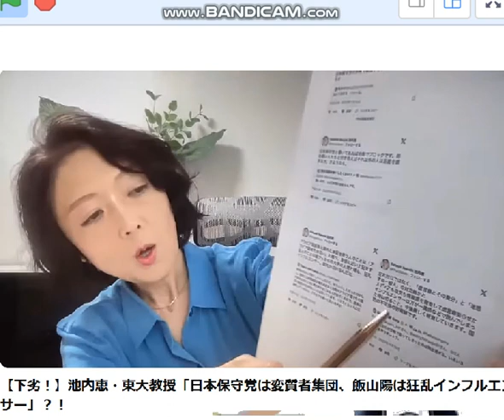池内恵教授が飯山陽ちゃんと日本保守党批判。パレスチナ問題,でもトランプ罪は許さず。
引用：飯山陽チャンネル。